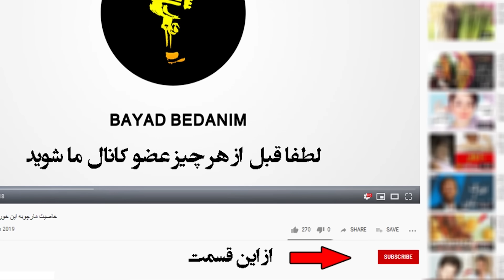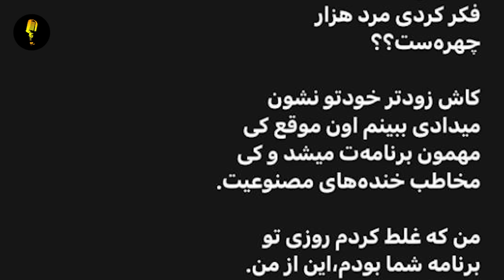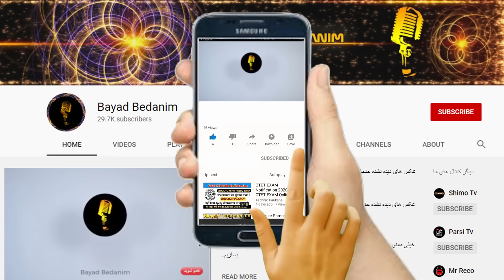حمله طوفانی پردیس احمدیه به مهران مدیری،چقدر بی آبرو و حقیری...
حمله تند پردیس احمدیه به مهران مدیری
.پردیس احودیه بازیگر جوانی که مدتها پیش مهمان برنامه دورهمی مهران مدیری بوده حالا بعد عوض شدن نظر مهران مدیری نسبت به واکنش تند او در خصوص عدم پخش تصویریش در تلویزیون و ویدئوی تازه منتشر شده اش واکنش تندی نشون داد و در این باره با انتشار متنی نوشت :                                                                                                                      پردیس احمدیه متولد 8 تیر 1371 در تهران ، بازیگر سینما و تلویزیون است.